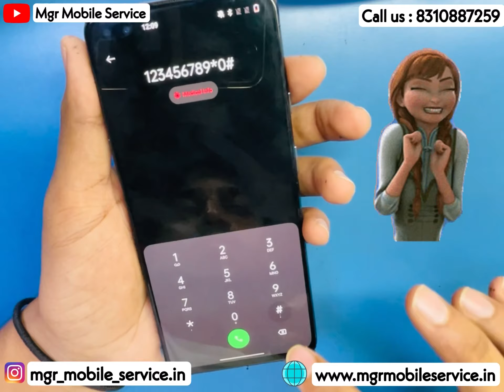Oneplus Nord original combo & back glass replacement | fast service MGR Koppal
ALL PRODUCTS WITH BILL & WARRANTY 🔥
FOLLOW US  for DAILY OFFER’s & UPDATES

WE REPAIR ALL BRAND OF MOBILE SERVICE , WITH BILL & WARRANTY
SPEED 1 HOUR SERVICE

 🌐mgrmobileservice.in

ADDRESS :- #5 NALAWAD COMPLEX ,BASAVESHAR CIRCLE GAVIMATH ROAD KOPPAL -583231 KARNATAKA

STORE :- 10AM TO 8:40

Best for all brands of Mobile service Click this

website 👇mgrmobileservice.in for second hand phones 🥰